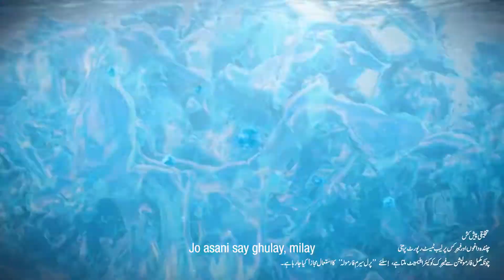Ghulenge, Milenge Toh Khilenge Surf Excel Liquid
Introducing New Surf Excel Liquid detergent with the power of 3 in 1; Remove stains, protects color & gives fabric care. Kyunke Ghulenge, Milenge Toh Khilenge!